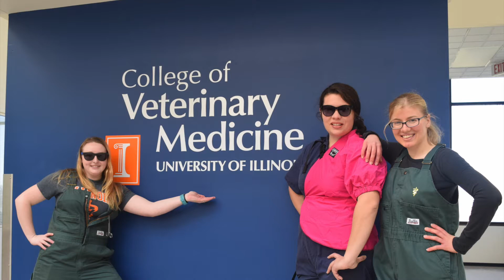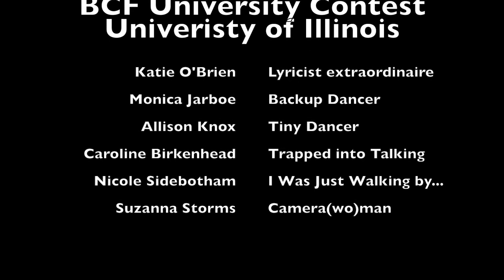University Contest 2018 Illinois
University of Illinois explaining why they need an easi-scan for their university for the university contest 2018.